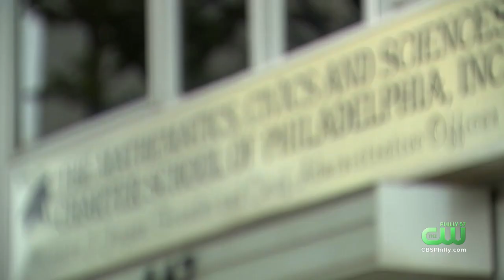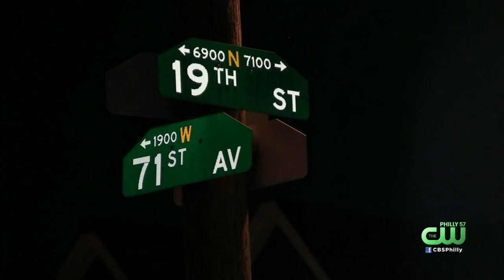Philadelphia Charter School Remembers 16-Year-Old Gunned Down On Way Home From Work